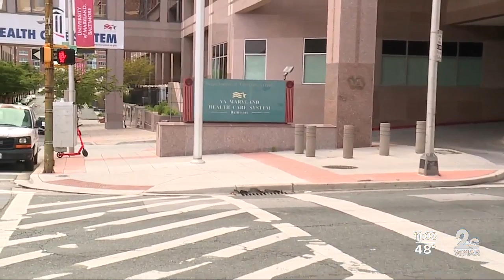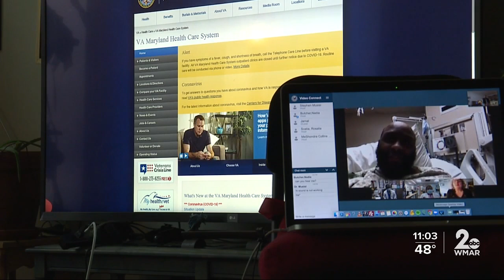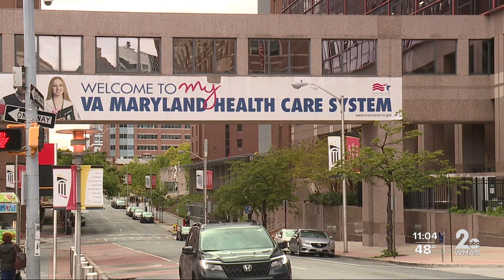Veteran makes miraculous coronavirus recovery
VA Medical Center guides man through month long recovery